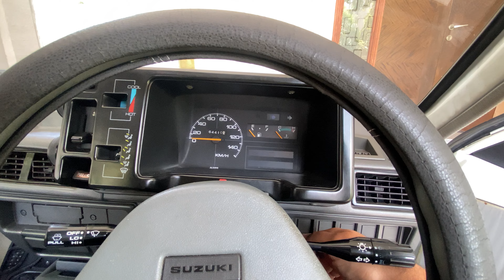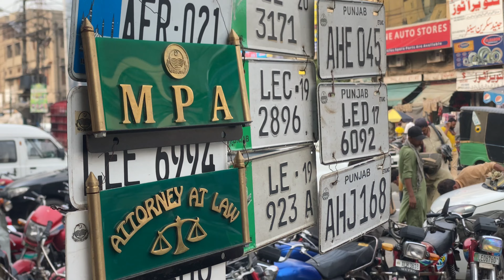Preparing My Mehran For Karachi Road Trip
In this vlog I am preparing my Mehran for a road trip to Karachi, I went to lahore car market to get new seat covers installed.
all set to go to Karachi.